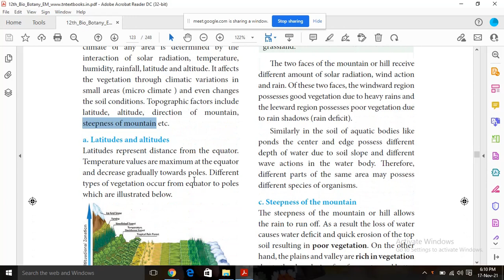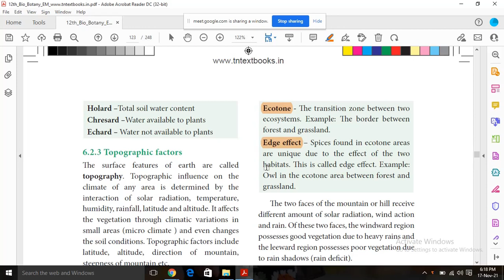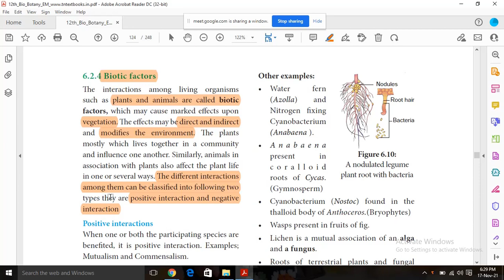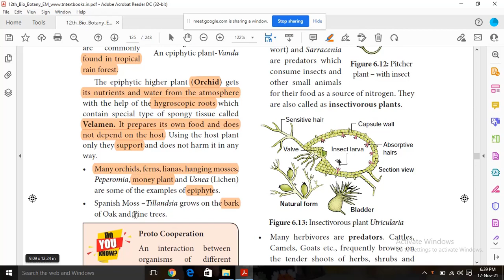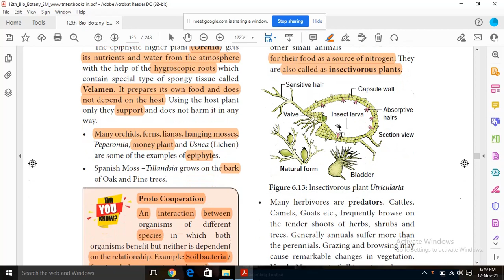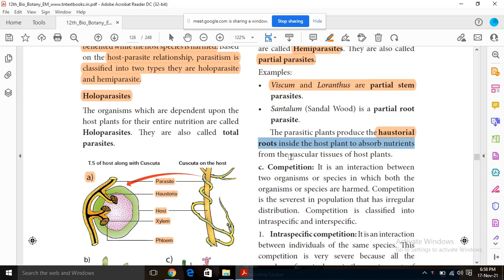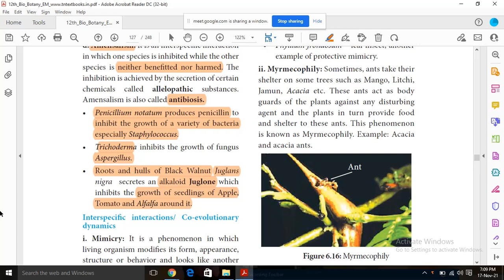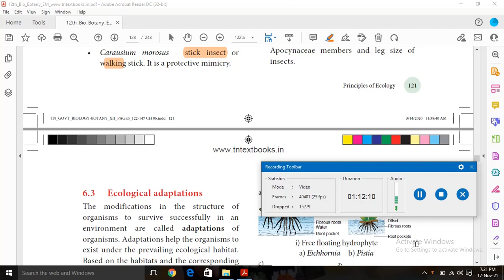+2 BOTANY (TN SCERT).CHAPTER 6.PRINCIPLES OF ECOLOGY. PART 3.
TOPOGRAPHIC  FACTORS.
 a)Latitudes and Altitudes
 b)Direction of Mountain
 c)Steepness of Mountain

BIOTIC FACTORS
 Positive interaction
   a)Mutualism
   b)Commensalism
Negative interaction
   a)Predation
   b)Parasitism
   c)Competition
   d)Amensalism

INTERSPECIFIC INTERACTIONS/ CO-EVOLUTIONARY DYNAMICS.
 a)Mimicry
 b)Myrmecophily
 c)Co-evolution.